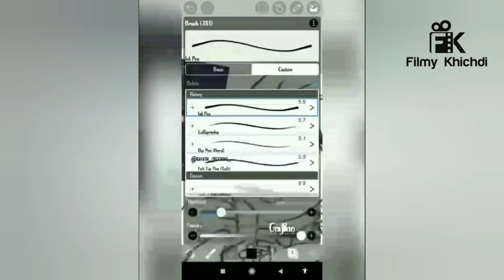मिलिए डिजिटल पवनदीप और डिजिटल अरुणिता से, फिर आप भी कह उठेंगे वाह वाह ।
This is a news story about creativity. How artist Gayatri wants to make Pawandeep and Arunita on computer and in digital painting.

@Pawandeep Rajan  @Arunita Kanjilal  @SET India  @SonyLIV